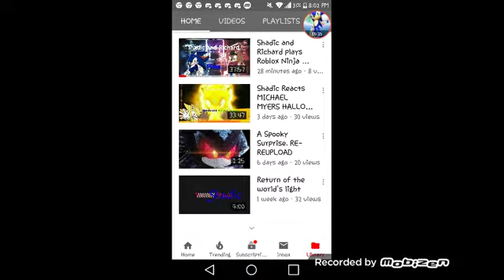Shout out to shadic the fusion hedgehog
He is really cool guys btw the name shadic is a sonic oc made by the person who made nazo unleashed